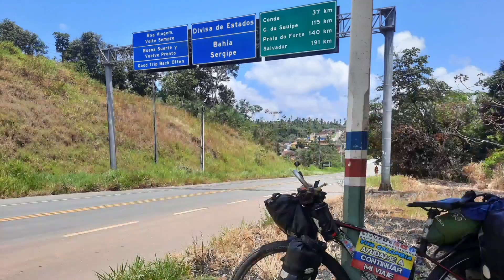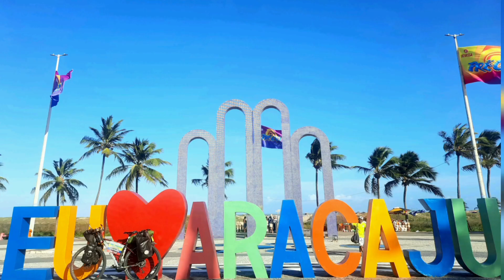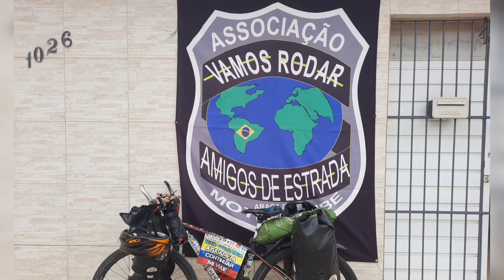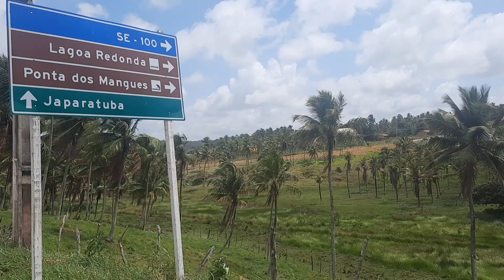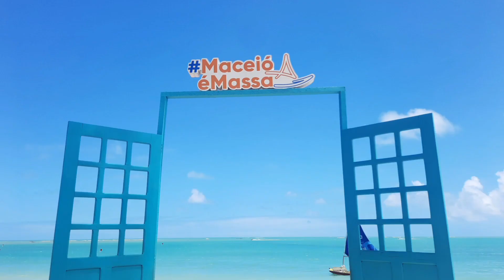SERGIPE! PASANDO POR RÍOS, LAGUNAS Y LINDAS PLAYAS.